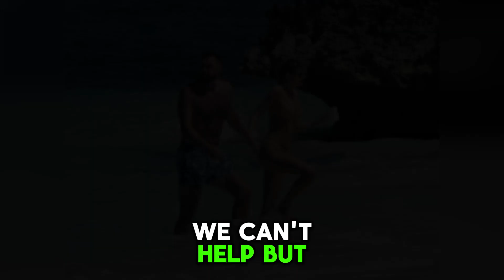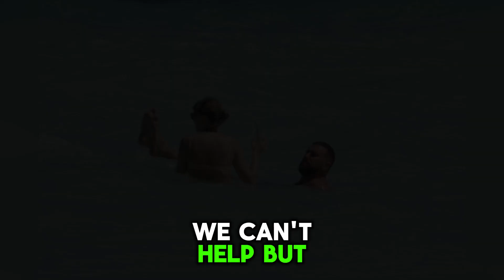Taylor Swift and Travis Kelce's Romantic Bahamian Getaway: Love in Paradise!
In this captivating video, we dive into the romantic Bahamian getaway of Taylor Swift and Travis Kelce, exploring the enchanting love story unfolding in paradise! Join us as we uncover the details of their idyllic escape and celebrate the magic of love in a tropical paradise.

Taylor Swift, the renowned singer-songwriter, and Travis Kelce, the NFL star, have captured hearts with their blossoming romance set against the stunning backdrop of the Bahamas. Experience the joy and serenity of their tropical retreat as we journey through the highlights of their romantic getaway.

Discover the picturesque locations where Taylor and Travis shared intimate moments, from secluded beaches to luxurious resorts. Explore how their love story unfolds amidst the palm trees, turquoise waters, and golden sunsets of this tropical paradise.

In this video, we celebrate the chemistry between Taylor Swift and Travis Kelce, highlighting their shared adventures and joyful escapades. Join us as we immerse ourselves in the magic of their romance and the special bond they've formed in one of the world's most beautiful destinations.

Gain exclusive insights into Taylor and Travis's relationship, from their shared passions to their mutual admiration for each other's talents. Witness the genuine connection that shines through in every smile and tender moment, capturing the essence of true love.

Let's celebrate the beauty of love, adventure, and togetherness in paradise!